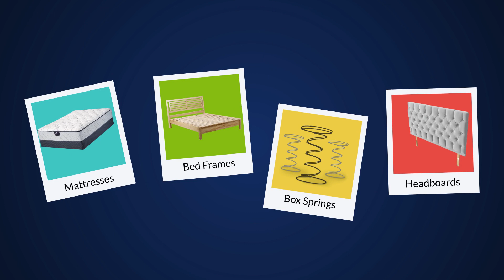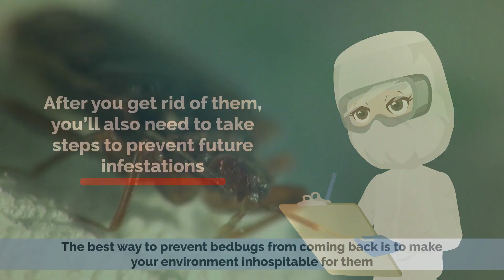Sleep Tight and Don't Let the Bedbugs Bite: How to Get Rid of Them NOW!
Chapters

0:00 Introduction
0:30 How to Get Rid of Bedbugs

Bed bugs are insects from the genus Cimex that feed on blood, usually at night.[7] Their bites can result in a number of health impacts including skin rashes, psychological effects, and allergic symptoms.[5] Bed bug bites may lead to skin changes ranging from small areas of redness to prominent blisters.[1][2] Symptoms may take between minutes to days to appear and itchiness is generally present.[2] Some individuals may feel tired or have a fever.[2] Typically, uncovered areas of the body are affected.[2] Their bites are not known to transmit any infectious disease.[5][7][8] Complications may rarely include areas of dead skin or vasculitis.[2]

Bed bug bites are caused primarily by two species of insects: Cimex lectularius (the common bed bug) and Cimex hemipterus, found primarily in the tropics.[3] Their size ranges between 1 and 7 mm.[7] They spread by crawling between nearby locations or by being carried within personal items.[2] Infestation is rarely due to a lack of hygiene but is more common in high-density areas.[2][9] Diagnosis involves both finding the bugs and the occurrence of compatible symptoms.[5] Bed bugs spend much of their time in dark, hidden locations like mattress seams, or cracks in a wall.[2]

Treatment is directed towards the symptoms.[2] Eliminating bed bugs from the home is often difficult, partly because bed bugs can survive up to 70 days without feeding.[8] Repeated treatments of a home may be required.[2] These treatments may include heating the room to 50 °C (122 °F) for more than 90 minutes, frequent vacuuming, washing clothing at high temperatures, and the use of various pesticides.[2]

Bed bugs occur in all regions of the globe.[7] Infestations are relatively common, following an increase since the 1990s.[3][4][6] The exact causes of this increase are unclear; theories including increased human travel, more frequent exchange of second-hand furnishings, a greater focus on control of other pests, and increasing resistance to pesticides.[4] Bed bugs have been known human parasites for thousands of years.[2]
Bedbug bites
Bedbug bites
Skin

The most common skin findings associated with bed bugs are pruritic, maculopapular, erythematous lesions.[8] Each lesion is about 2–5 mm but may be as large as 2 cm in diameter and there may or may not be the presence of a central punctum.[8] Bites are usually present on areas of exposed skin, especially exposed areas not covered by sheets or blankets, such as arms, legs, feet, face or neck.[8] Individual responses to bites vary, ranging from no visible effect (in about 20–70%),[3][5] to small flat (macular) spots, to the formation of prominent blisters (wheals and bullae) along with intense itching that may last several days.[5] Vesicles and nodules may also form. The lesions due to bites may become secondarily infected due to scratching but systemic effects from bed bug bites are very rare.[8] A central spot of bleeding may also occur due to the release of blood thinning substances in the bug's saliva.[4]

Symptoms may not appear until some days after the bites have occurred.[5] Reactions often become brisker after multiple bites due to possible sensitization to the salivary proteins of the bed bug.[3] Numerous bites may lead to a red rash or hives.[5]
Psychological

Serious infestations and chronic attacks can cause anxiety, stress, and sleep difficulties.[5] Development of refractory delusional parasitosis is possible, as a person develops an overwhelming obsession with bed bugs.[10]